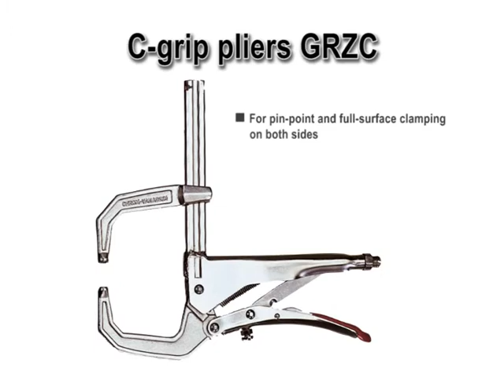Grip pliers GRZ – Clamping and gripping | BESSEY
Grip pliers GRZ
Clamping and gripping

Whether for all-round or step-over clamping, or for fixing workpieces which are lying next to one another: the original BESSEY grip pliers are always ideal. This is because the infinitely adjustable plier jaws lie parallel to each other in every position, or at the desired angle to one another. And the best thing is: the selected clamping pressure remains constant however wide open the mouth of the pliers is. That's true whatever variant you choose. Try it out!

Parallel grip GRZ
- Parallel jaw faces
- Prism recess for small round parts
- Includes pressure caps for gentle clamping of sensitive surfaces

C-grip GRZC
- For step‐over clamping from both sides

Pipe grip GRZRO
- Ideal for holding round objects of constant diameter
- Includes pressure caps
- Gentle clamping of sensitive surfaces
- Suitable for tack welding, heat‐resistant up to 200° C